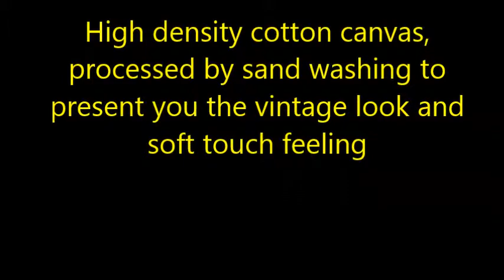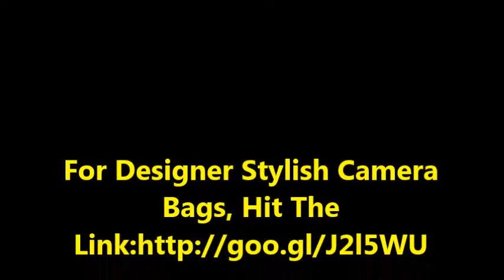Stylish Camera Bags - Designer Stylish Camera Bags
Specification:

Condition: 100% Brand New & High Quality
Package Included: A waterproof classical style camera shoulder bag (camera is not included)
Material: High Density Pure Canvas (outside), Cotton (insert)
Color: Brown
External size: Approx. (L)35 x (W)14 x (H)31cm = 13.7" x 5.5" x 12.2"
Internal size: Approx. (L)30 x (W)13 x (H)22cm = 11.8" x 5.1" x 8.7"
Weight: 0.93kg
Two large side pockets at each end and two large front pocket
Zipper with pulls closure

Feature:

High density cotton canvas, processed by sand washing to present you the vintage look and soft touch feeling
Inside pad made of pure cotton, thick and soft, giving good protection for camera and lens
If you take off the pad, it is then changed into a leisure bag for daily use
The whole bag demonstrates your vintage taste, showing a strong impression of casual and nostalgic
Shockproof box can be removed, attached, adjustable shoulder strap
Can be used as laptop bag, professional SLR camera bag, and fashion casual travel bag
Travel is made even easier and more comfortable with the padded shoulder strap
The bag fits: 1 x DSLR + 1-3 x extra lenses + accessories
Suitable for: DSLR/ SLR Digital Camera, Sony/CANON/Nikon/PENTAX, etc